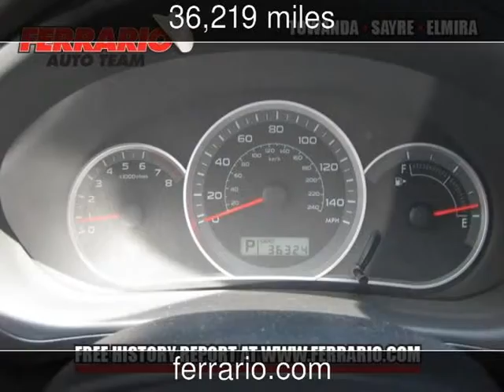2009 Subaru Impreza Used Cars - Elmira,New York - 2013-05-22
See more details about this used car This 2009 Subaru Impreza with 36,219 miles is for sale at Ferrario Auto Team.